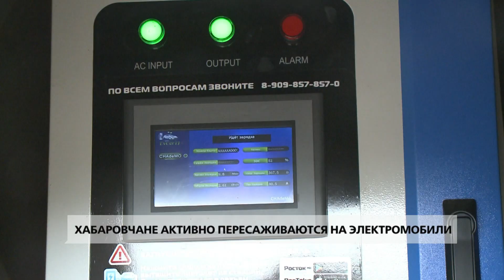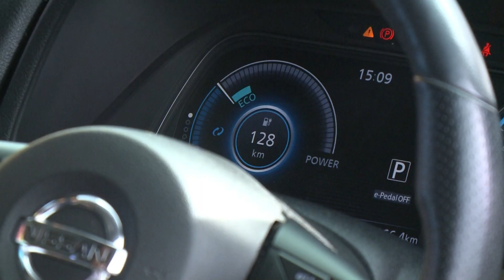Хабаровчане активно пересаживаются на электромобили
Когда владелец автомобиля с бензиновым двигателем слышит такие цифры - напрашивается вопрос: в чём подвох? Ведь в среднем россияне тратят на топливо около 4 тысяч рублей в месяц, согласно данным агенства "Автостат". Плюс технические жидкости, свечи, ремни. Всё это под капотом электрокара - отсутствует. В материале возможно упоминание платформ корпорации Meta (запрещена на территории Российской Федерации)